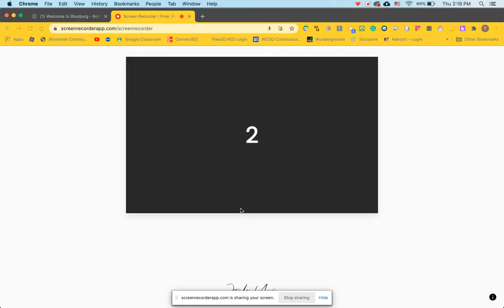Hillside Elementary school episode two!! *We go virtual!?*